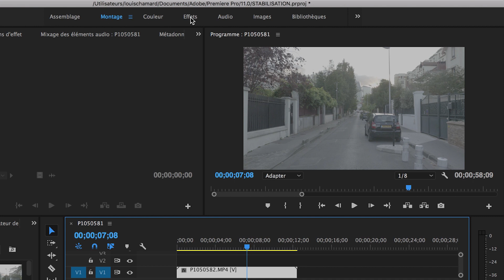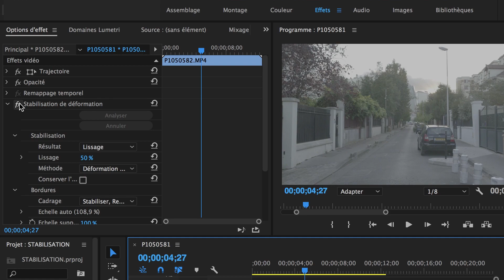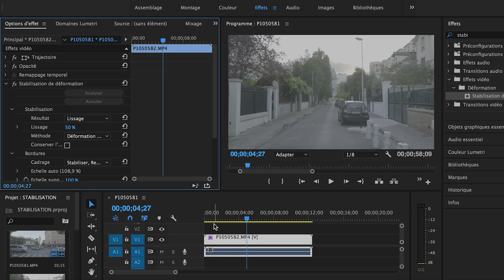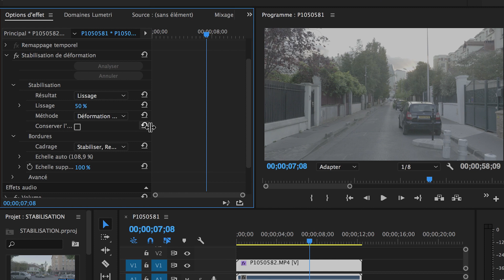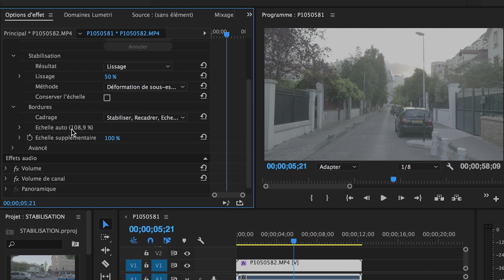STABILISER UNE VIDÉO SUR PREMIERE !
LISEZ LA DESCRIPTION ! (C'est gratuit)
Je sors une vidéo chaque samedi à 19h !

Dans cette vidéo, je vous montre comment stabiliser une vidéo en post-prod sur première pro.

MA CAMÉRA
MON OBJECTIF PRINCIPAL
MON OBJECTIF PRÉFÉRÉ
MON MICRO
LUMIÈRES STUDIO
ME SOUTENIR:

Si tu aimes ma chaîne YouTube, n'oublie pas de me soutenir sur Tipeee

C'est bête à dire mais c'est important !

Merci infiniment aux donateurs sur Tipeee!

- Edouard Walter
- Aiolos42